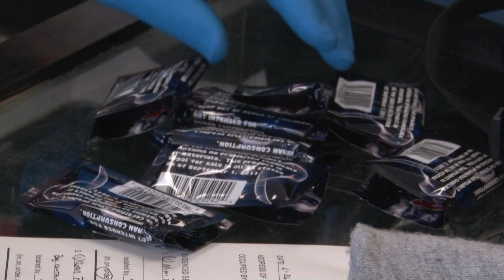Terror Funding in Terrebonne Parish